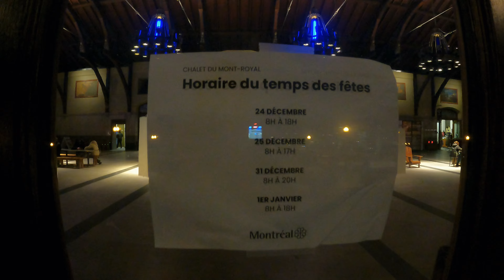Backpacking series EP6: Discovered the underground city Montreal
In this video, I discover an underground city in downtown Montreal when I was searching for Montreal Metro ( place ville marie)
This city was huge, with  lot of shops , resting areas, and I was so surprised by how big it is.
Then I went to "les cours mont royal" to have a bird's-eye view of the entire city of Montreal. Then I finish the vlog by showing you pictures I took at the "montreal museum of fine Arts."

💰 **Managing the $300 Budget**
Travel from New Jersey to Montreal budget 300$

place ville marie,
les cours mont royal,
place montreal trust,
eaton center montreal,
montreal downtown 2023,
underground city in downtown montreal,
reso montreal,
montreal central station,
walking montreal,
montreal underground city
new montreal metro
société de transport de montréal
Montreal
online update stm
the montreal museum of fine arts,
musée des beaux arts de montréal,
montreal museum of fine arts tour
montreal vlog